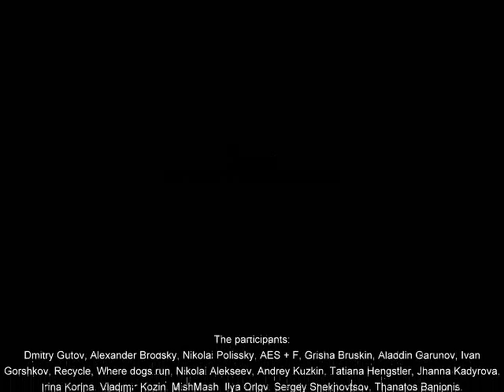Sopromat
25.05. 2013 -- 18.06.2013, Design Center ARTPLAY
The participants:
Dmitry Gutov, Alexander Brodsky, Nikolai Polissky, AES + F, Grisha Bruskin, Aladdin Garunov, Ivan Gorshkov, Recycle, Where dogs run, Nikolai Alekseev, Andrey Kuzkin, Tatiana Hengstler, Jhanna Kadyrova, Irina Korina, Vladimir Kozin, MishMash, Ilya Orlov, Sergey Shekhovtsov, Thanatos Banionis.

Vladimir Potapov, Yana Smurova, curators